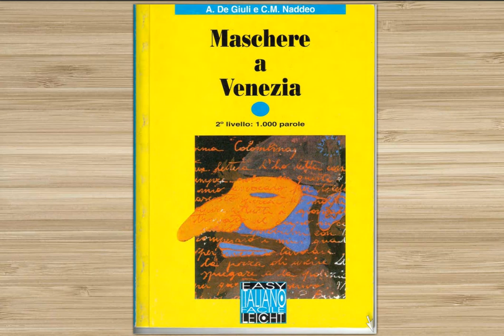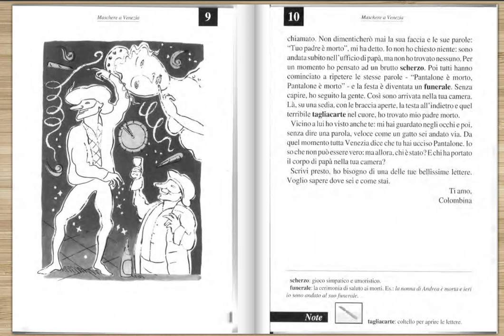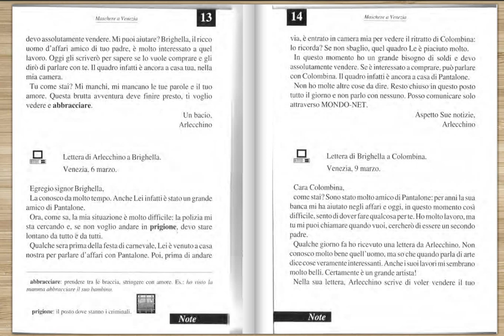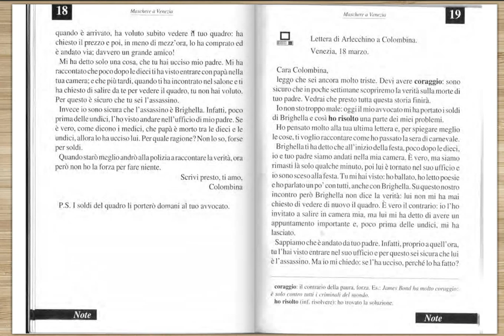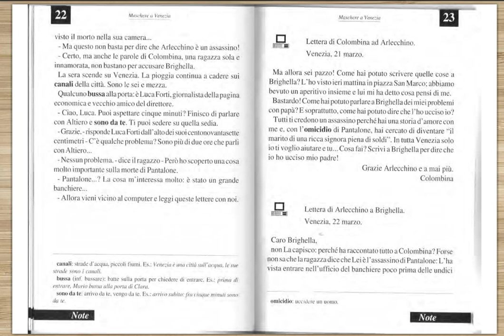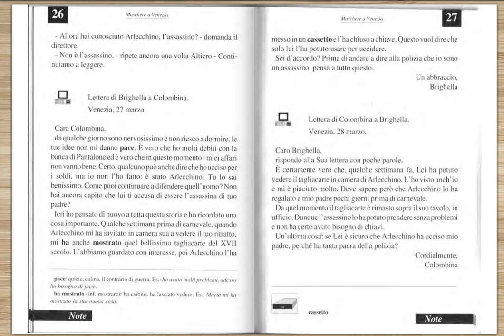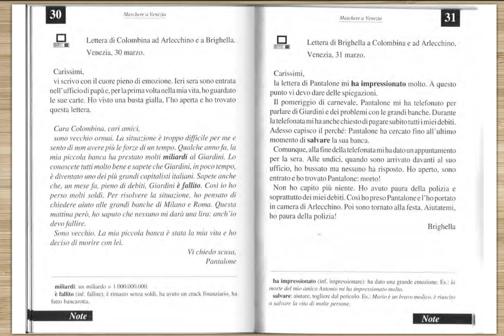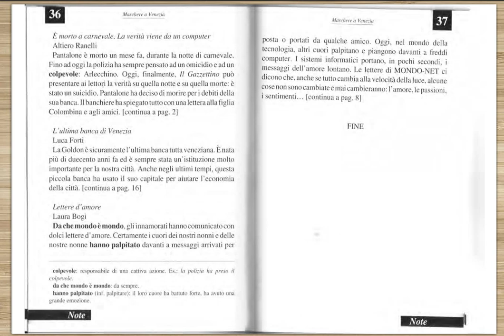Racconto #8 / Maschere a Venezia. Livello A2